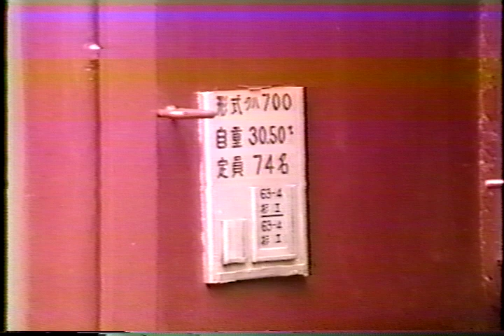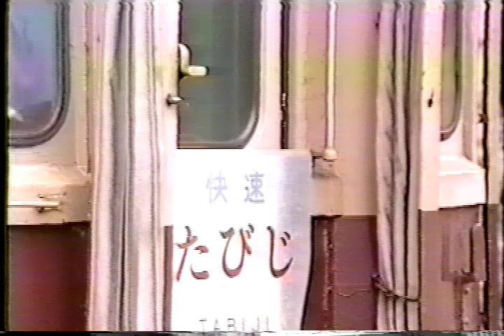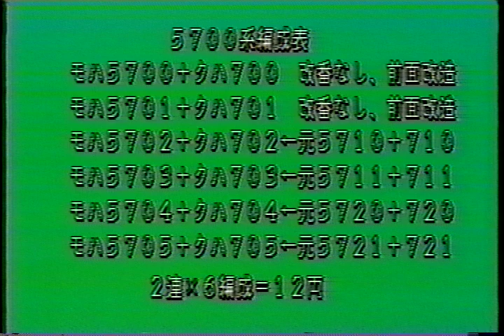東武5700系 1991年